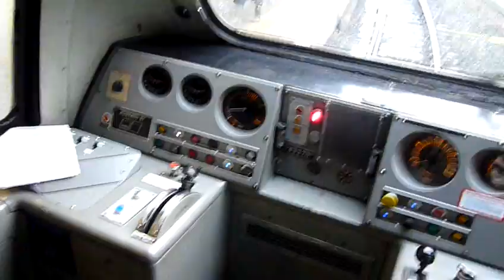EAST COAST HST 43320 43314,Cab and 4 tone Newcastle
Look out at the end for GNER HST 43314
EAST COAST HST 43320,Cab and 4 tone Newcastle